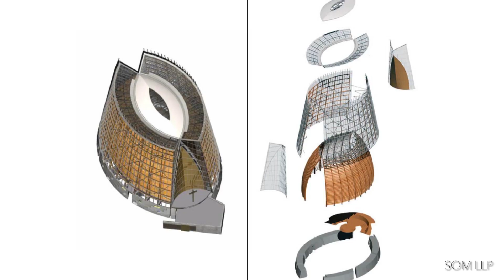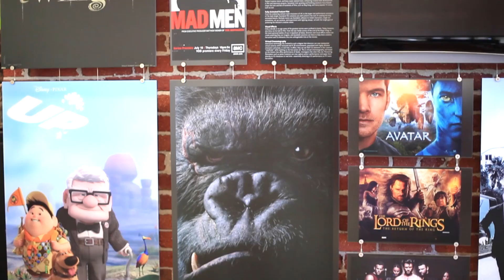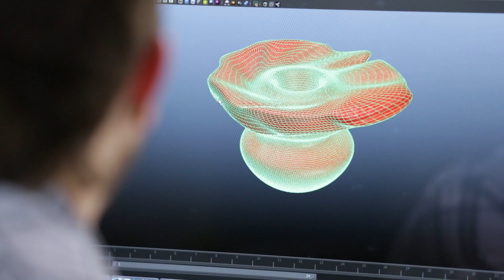Autodesk Reaches into New Worlds of 3D Design with Leap Motion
When Autodesk collides with Leap Motion, things you're thinking in your mind can happen so much faster.